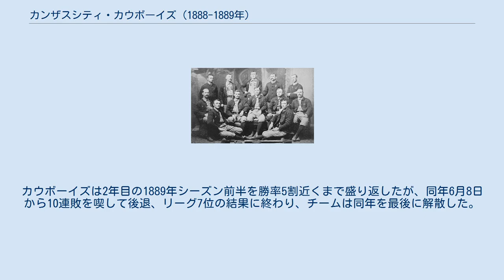カンザスシティ・カウボーイズ (1888-1889年)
1888年 ここでは、1888年から1889年にかけて、ミズーリ州カンザスシティを本拠地として、アメリカン・アソシエーションに加盟していたカンザスシティ・カウボーイズ（Kansas City Cowboys）について記述する。
 球団は1886年にナショナルリーグに1年だけ参加したカウボーイズが解散した翌年の1887年、当時のウエスタンリーグの球団拡張に合わせて結成された。
翌1888年にアメリカン・アソシエーションに加盟する際、当時のブルックリン（現ドジャース）やボルチモアから多くの選手を補強したが、チームはなかなか勝てなかった。
投手力に難があり、ブルックリンから獲得した投手のヘンリー・ポーターは1888年に敗戦（37）、自責点（219）、被安打（527）、被本塁打（16）の部門でリーグワースト、もう一人の投手トム・サリバンは暴投（28）と与死球（24）がリーグワーストを記録し、チームはこの年のリーグ最下位となった。
 そんな中、チームは7月31日にマイナーのウースター球団からビリー・ハミルトンという足の速い選手を獲得する。
ハミルトンは翌年の1889年にリーグ最多の111盗塁を記録し、以後3年連続の100盗塁を含むシーズン最多盗塁計5度獲得という名選手に成長する。
カウボーイズは2年目の1889年シーズン前半を勝率5割近くまで盛り返したが、同年6月8日から10連敗を喫して後退、リーグ7位の結果に終わり、チームは同年を最後に解散した。